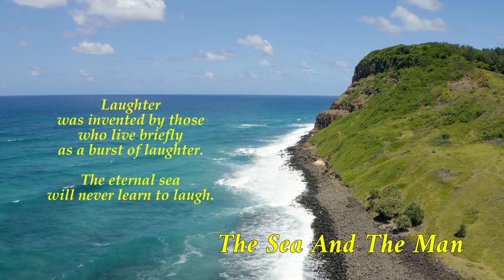"The Sea And The Man" by Anna Swirszczynska (read by Narad)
A Selection of Fine Poetry - Part 7